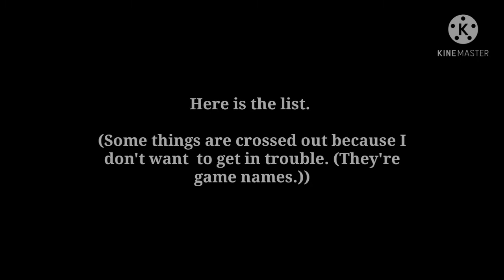A "schedule" or new future video ideas.